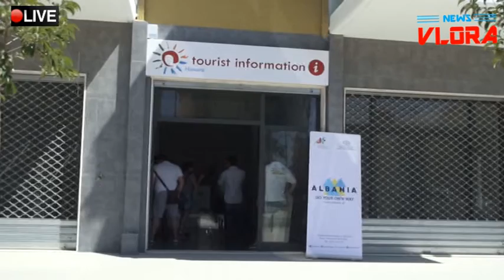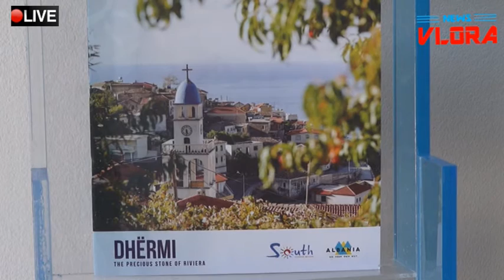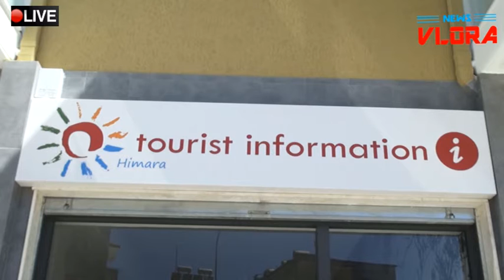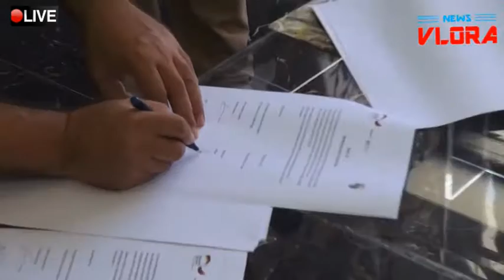ÇELET ZYRA E INFORMACIONIT PËR TURISTËT NË HIMARË. NGA GIZ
Himara ,nje mundesi me shume informacioni per turistet qe zgjedhin kete zone. Ne bashkpunim me qeverine gjermane, Bashkia Himare ka celur te paren zyre turiastike ne zone, me qellimin qe informacione te tilla te percillen per turistet jo vetem per bregdetin, por gjithe resurset turistie qe ofron bashkia e Himares, tashme me ndarjen e re territoriale. Ne kete zyrt vijne broishurat e para te informacionit te personalizuara per cdo qender banimi dhe turistike ne zonen e Himares. Nje informacion ndryshe per turizmin ne jug te vendit ,me resurset turistike,qe perfsijne jo vetem palzhet e zones,por cdo informacion tjeter mbi ate cfare mund te gjesh ne zonen e Himares. Nje informacion qe vjen i detajuar nga deti, plazhet, sherbimet ne zone , akomodimi dhe gastronomia. Kemi vendosur nje perzgjedhje ndryshe, per ti ofruar turisteve me shume mundesi zgjedhjeje, per Himaren dhe zonat e saj, jo vetem det dhe plazh por edhe turizem malor-shprehet kryetari i bashkise Himare Jorgo Goro Himara ofron kete sezon veror me shume mundesi zgjedhje per turistet ne baze te informacionit qe mund te sigurojne,ndersa per here te pare Himara ka nje zyre informacioni ,pavarsisht viteve me rradhe qe ka kerkuar dhe pretenduar nje turizem elitar. Gjithcka tashme e realizuar me informacione ne materiale dhe njerez, realizuar nga bashkia Himare ne bashkepunim me qeverine gjermane